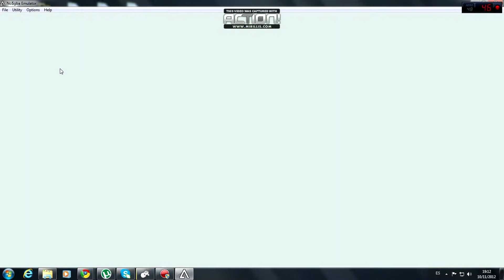Gameplay mario advance GBA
aquí tenéis el vídeo del sábado y es que no sabia lo que grabar XDD , si os ha gustado darle like, favs y suscribirse , nos vemos hasta luego y perdonad la espera pero hoy he tenido líos con los estudios